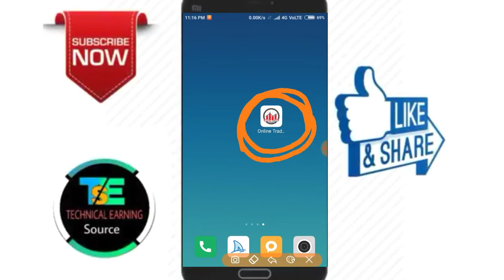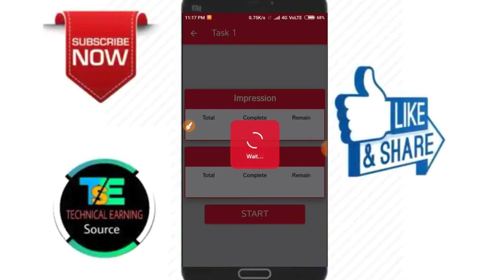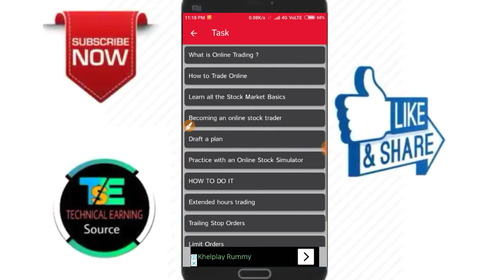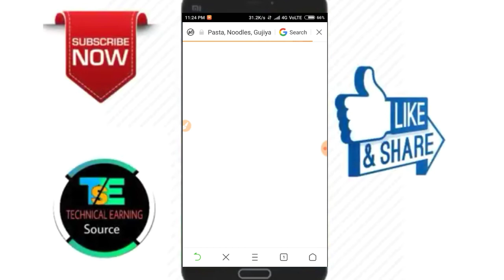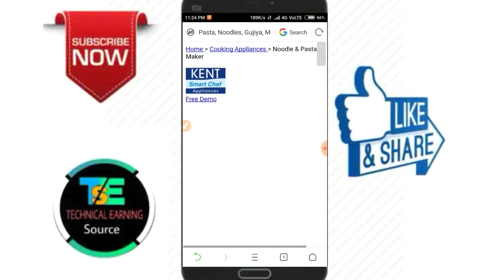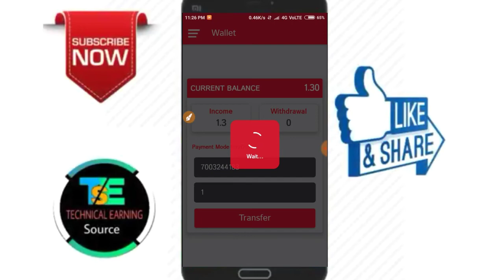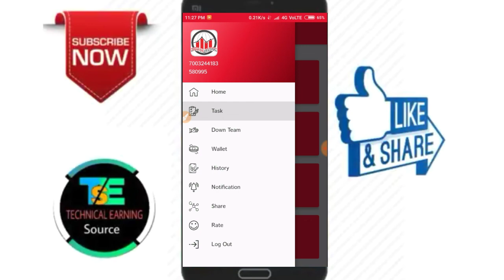New app ll Daily earn 7₹ Paytm ll redeem at 5₹ ll loot lo....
100% Free from investment,time, and place.How to earn unlimited money with yout android mobile or tablet from this online business.

 To Join this free and big business click and complete your registration at

keywords Technical Earning source